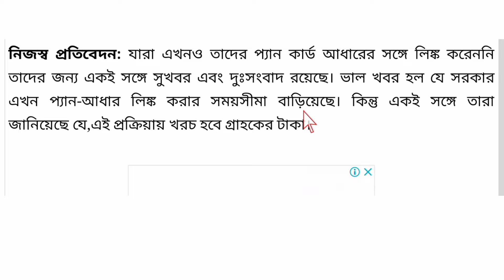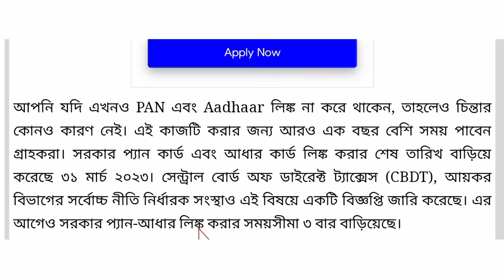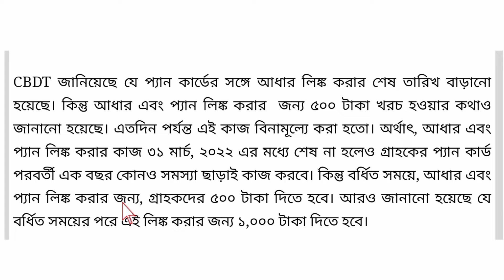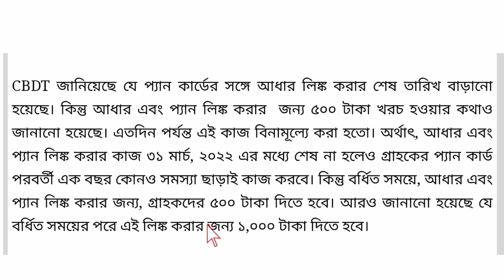Pan Card New Update | পেন - আধার লিঙ্ক নিয়ে বড়ো ঘোষণা | এবার লিঙ্ক করতে দিতে হবে ৫০০/১০০০ টাকা